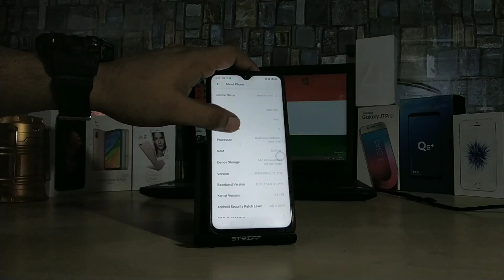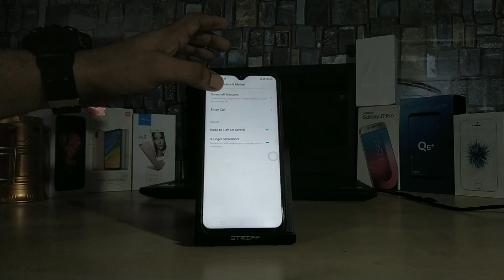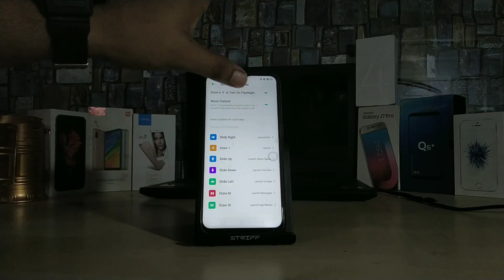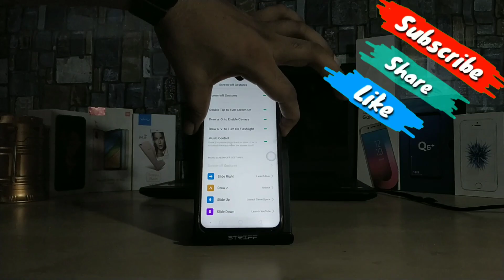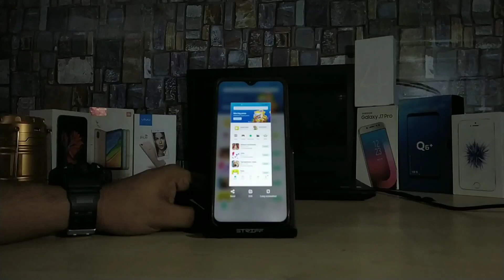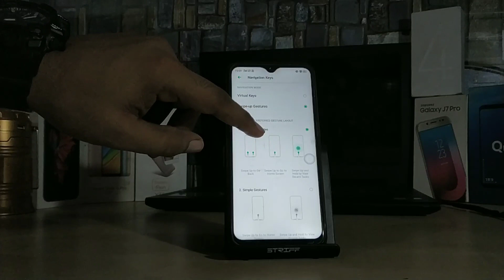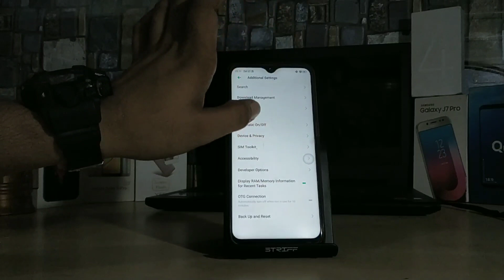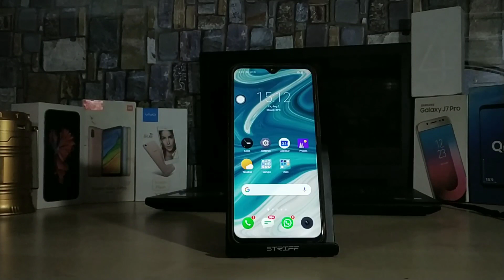Realme ⚡Top Secret & Hidden Gestures || Full Screen Gesture & Off Screen Gestures⚡Try it🔥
Dosto is video mein baat karne wala Hoon aapse realme 2 pro main abhi abhi aayi latest update Android pie ke baad uske secret gestures ke bare mein jo ki color is 6.0 ke upar base hai  or secret gestures update hue hain un ko update kar sakte hai doston apne channel ko subscribe nahi kiya to subscribe Karen like Karen share Karen Taki aisi videos aapko or mil paye dhanyavad dosto